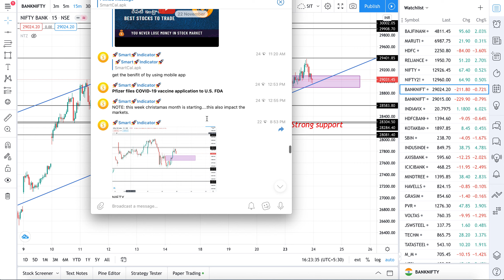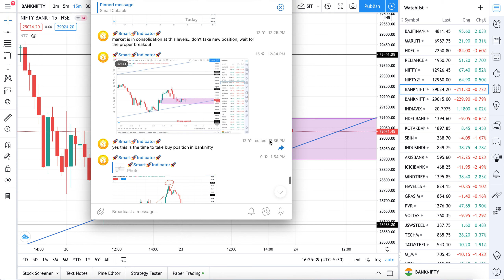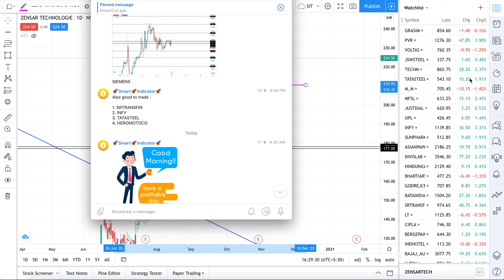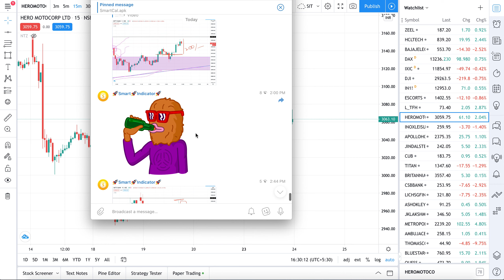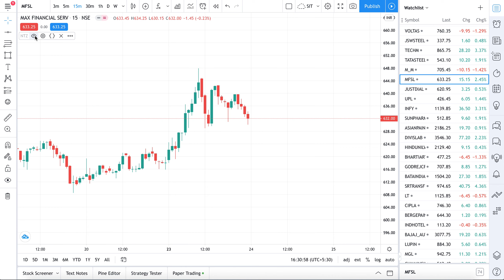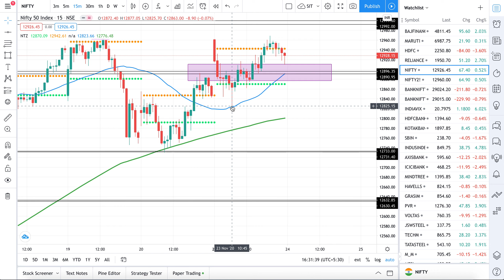24th NOV - NIFTY & BANKNIFTY FIBONACCI ANALYSIS|| M&M & MFSL || Smart Intraday Trading | తెలుగు